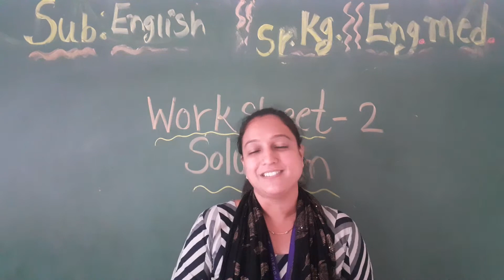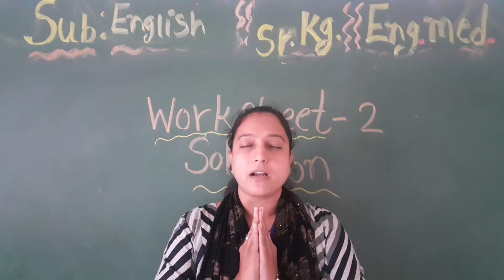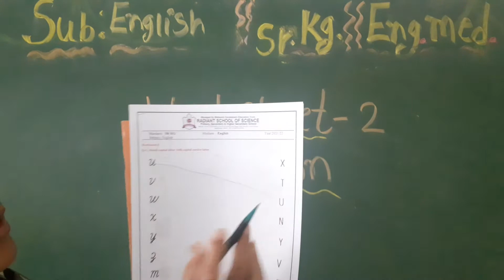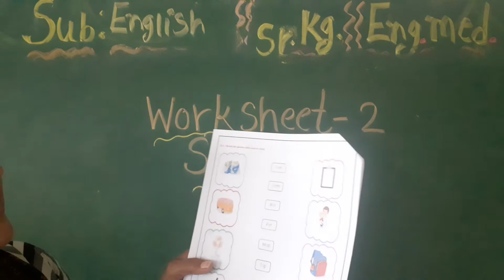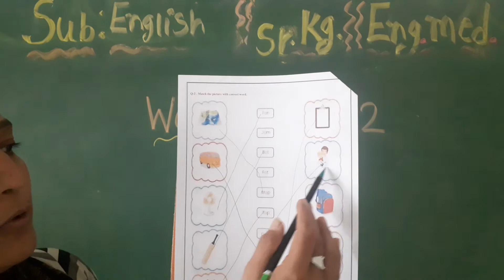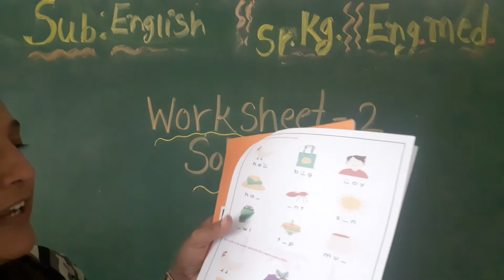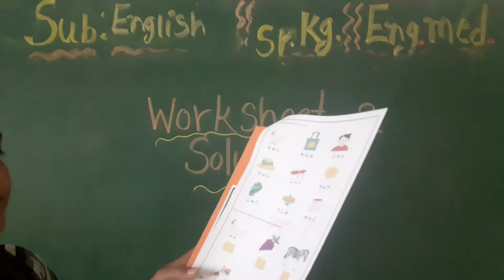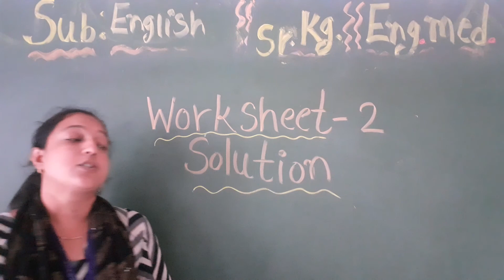Std-Sr.Kg E.M Sub-English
Topic –  Worksheet-2.